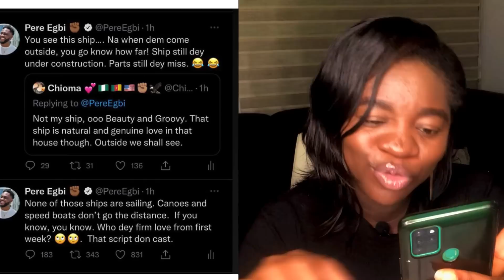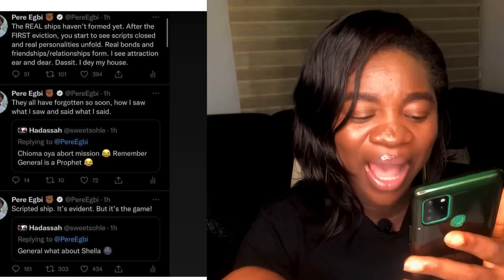BBNAIJA 2022: HOUSEMATES GET DIRTY AT POOL PARTY! KISSES, TWERKS, SMOOCH3S & MORE | BBNAIJA SEASON 7